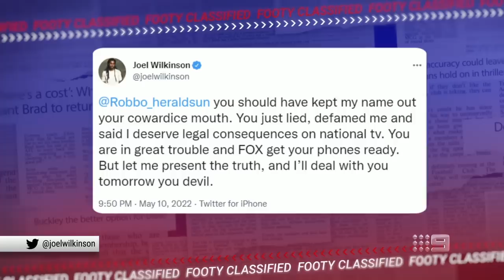Eddie McGuire's take on the Heritier Lumumba leaks - Footy Classified | Footy on Nine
Former Collingwood President Eddie McGuire and the Footy Classified panel discuss the latest developments in the long-running feud between Heritier Lumumba and the Magpies.